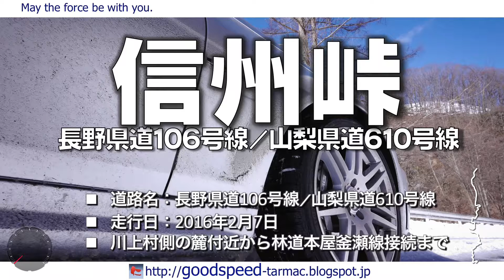長野山梨県：信州峠／県道106号線・県道610号線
✓ 信州峠(長野・山梨県境)の車載動画です。
✓ 2015年2月7日走行／C63AMG／倍速再生／1080(60FPS)

信州峠は長野県と山梨県を繋ぐ標高1,464mの峠です。県境を境に長野県側は県道106号線、山梨県側は県道610号線になります。また、長野県側は線形改良され、あっと言う間に峠に着いてしまいます。収録区間は、長野側の峠道になるちょっと手前から山梨側に降りた林道本谷釜瀬線接続まで約4.6km。距離が短いだけにリズムに乗ったころには峠を降りてしまいます。そうそう、時短のため倍速再生しています。速そうに見えるだけで飛ばしてるワケぢゃありません。